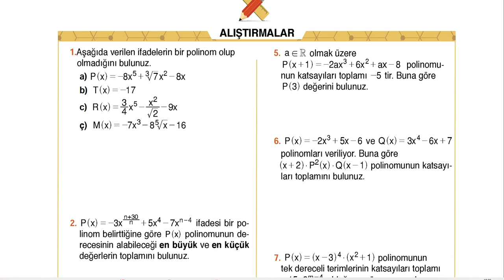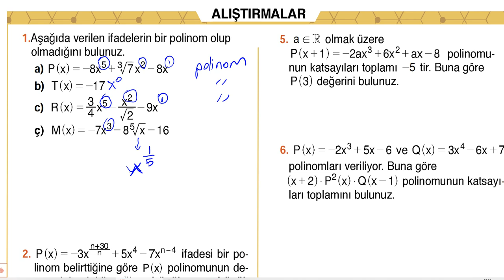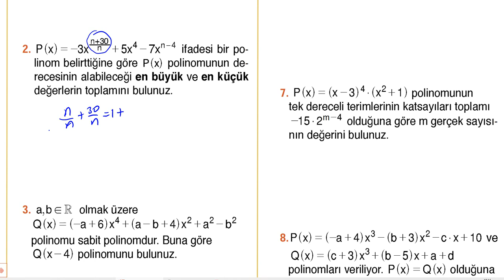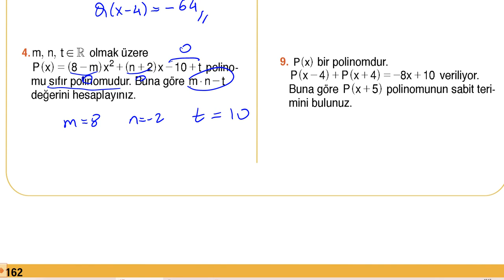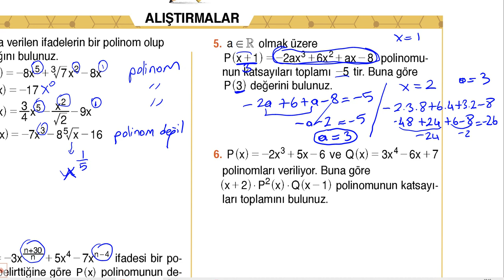10. Sınıf MEB Matematik Ders Kitabı Sayfa 162 Alıştırmaları Ve Çözümleri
10. Sınıf MEB Matematik Ders Kitabı Sayfa 162 Alıştırmaları Ve Çözümleri
10. Sınıf MEB Matematik Ders Kitabı Sayfa 162 Alıştırmaları Ve Çözümleri
10. Sınıf MEB Matematik Ders Kitabı Sayfa 162 Alıştırmaları Ve Çözümleri
10. Sınıf MEB Matematik Ders Kitabı Sayfa 162 Alıştırmaları Ve Çözümleri
10. Sınıf MEB Matematik Ders Kitabı Sayfa 162 Alıştırmaları Ve Çözümleri10. Sınıf MEB Matematik Ders Kitabı Sayfa 162 Alıştırmaları Ve Çözümleri